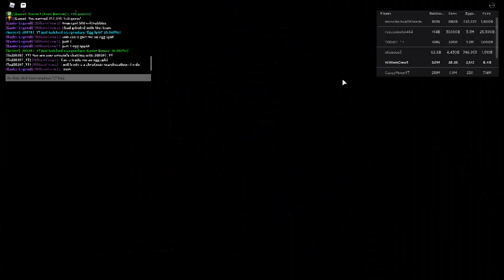Which of my Teams is the Best? Bubble Gum Simulator